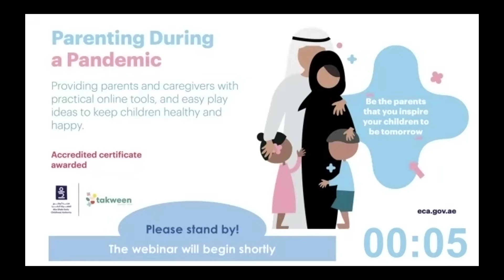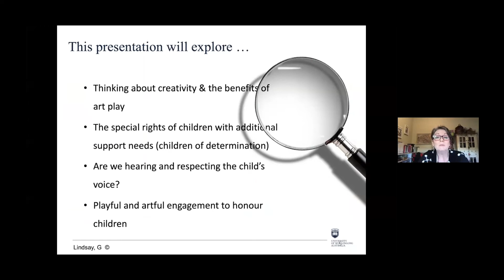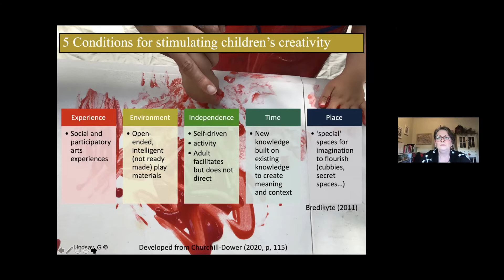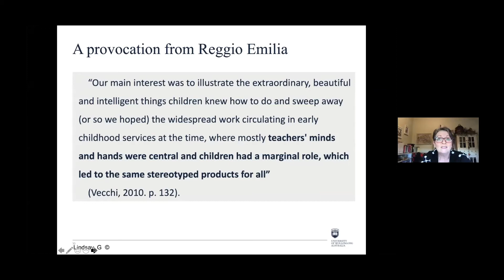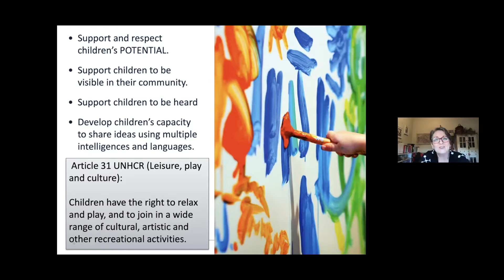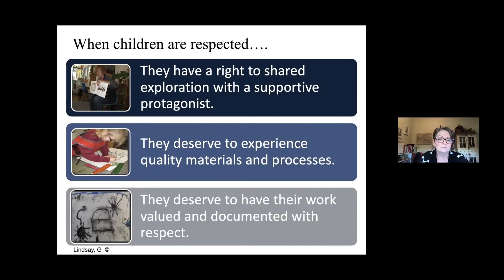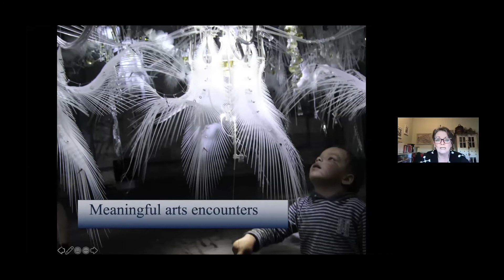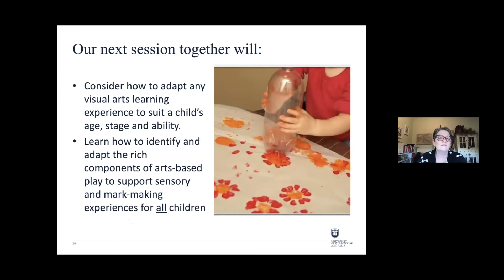20 Aug 10am Gai Lindsay Updated